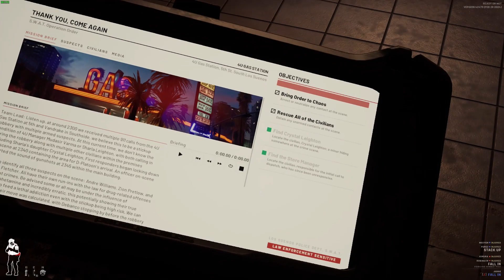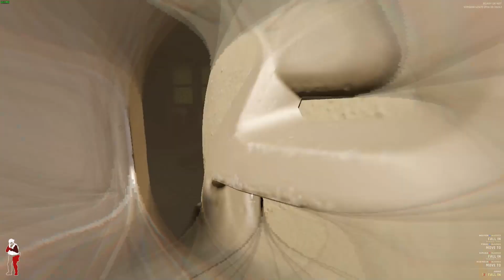I AM THE LAW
Here are some clips from my ready or not playthrough